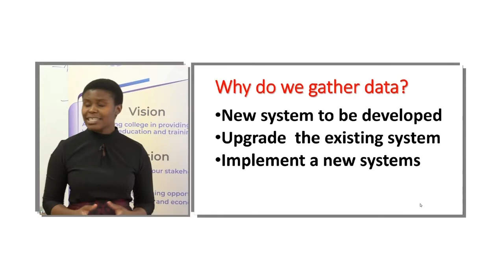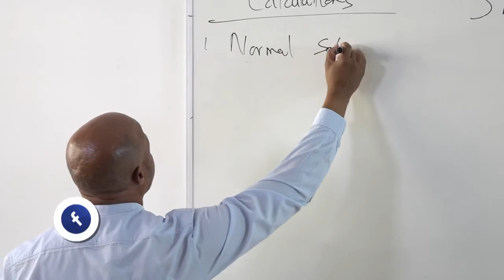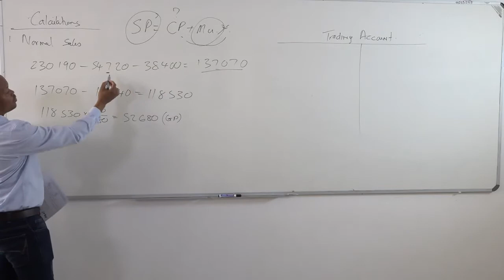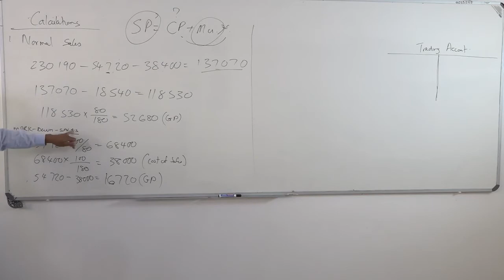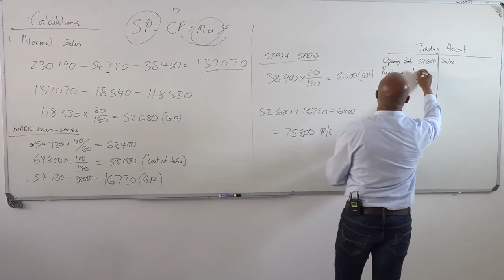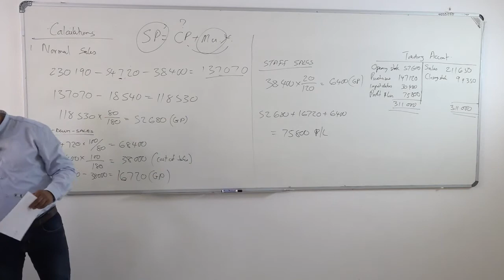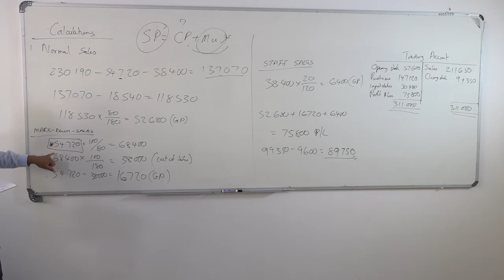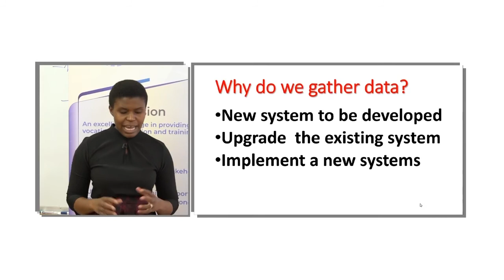TVET's COVID 19 Learner Support Program: EP28 - FINANCIAL ACCOUNTING (NCV L2)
TVET’s COVID-19 Leaner Support Programme is an academic response which aims to assist students to Catch-Up during the lockdown. The programme will cover Business and Engineering NC(V) programmes.